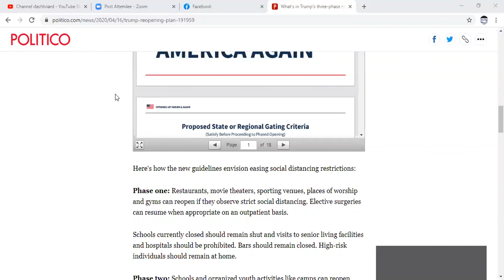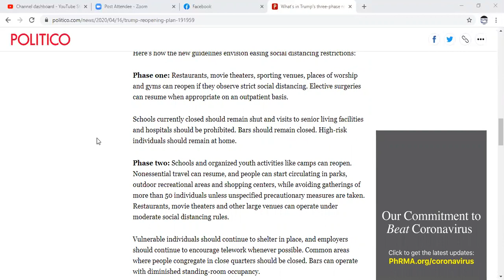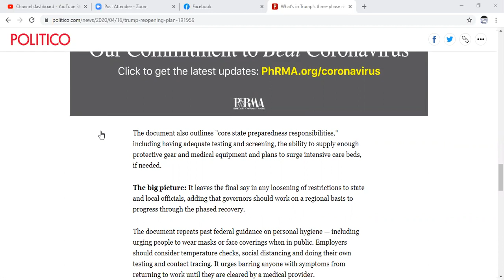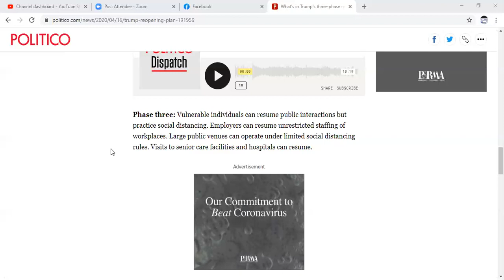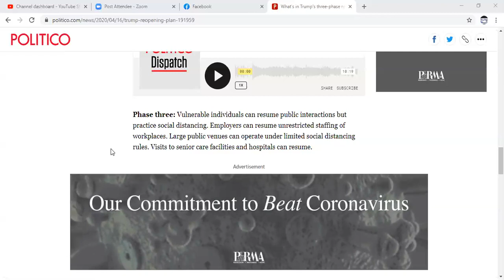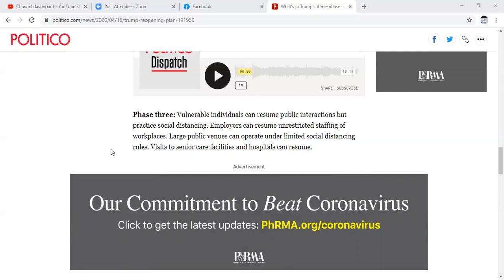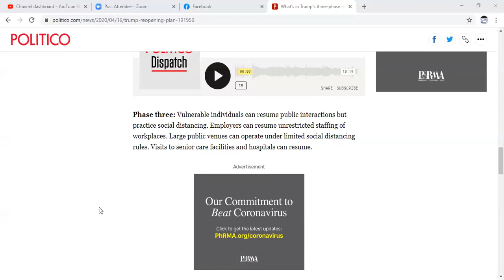Theme Parks to Reopen by June?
Trump yesterday announced guidelines to reopen the country in a three phase plan.  If all goes well theme parks can be reopening by June!